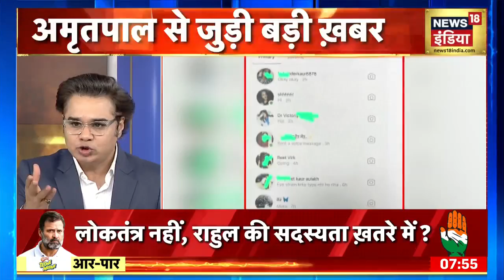Breaking News: Congress नेता पहुंचे Kharge के घर, देखिए पूरी रिपोर्ट | Aar Paar With Amish Devgan